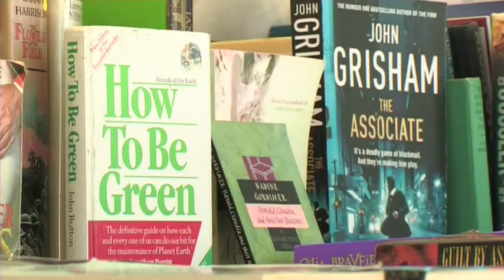Healthy Planet's Books for Free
We rescue unwanted books otherwise destined for landfill or pulping.

Healthy Planet redistributes these books - for free - throughout communities via our Books for Free centres nationwide. By visiting the centres and taking a book, you are reducing the amount of waste that goes to landfill each year and helping to recycle valuable resources. This means that you can do something practical to help the planet, yourself and others.

There is no catch and the only restriction is that you can take up to 3 books each time you visit.

"Books for Free" has grown at a fantastic rate since it began in 2010. We now have a network of 38 Books for Free centres throughout the UK, run by over 150 volunteers, which have so far saved over 2.5 million books from landfill or pulping. We're proud to encourage a culture of reuse and sharing through the centre whilst also building a greater sense of community. Books for free centre are temporary as they utilise empty retail spaces which landlords kindly allow us meanwhile use until they let the unit.

You can visit a centre
You can volunteer at a centre
and you can share this with your friends and family and spread the word about Healthy Planet.